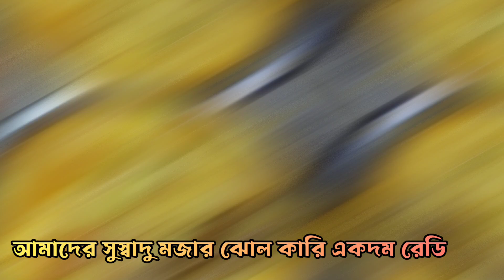ডিম আলুর ঝোল একদম বাঙ্গালি স্টাইলে | Dim Alur Jhol Bengali Style | Bengali Recipe | Villagefood